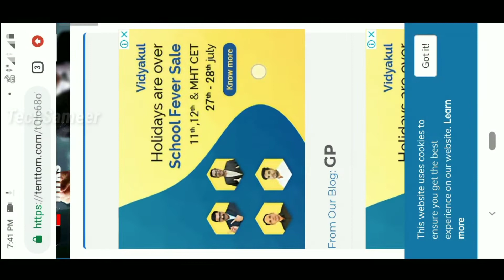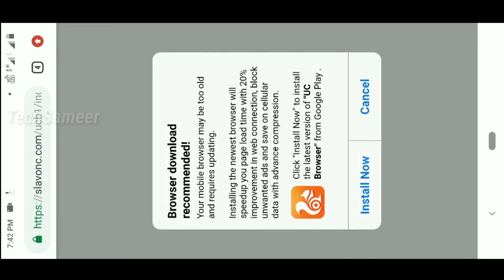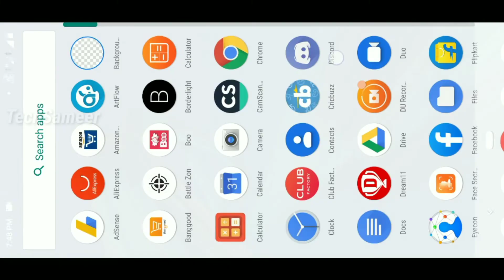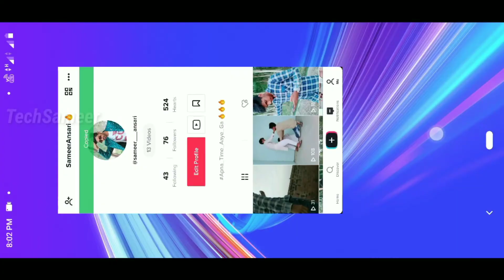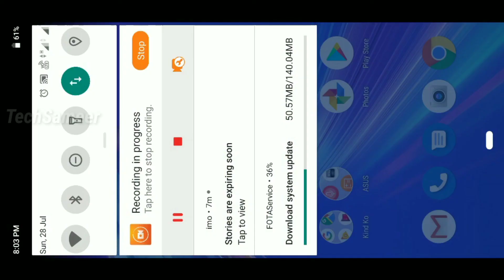Tik Tok par Follower & Like kaise badhaye || Tik Tok get Auto Follow & Like with proof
Hi guy aaj ki iss video me mai aap ko btao ga ki aap kaise Tik Tok pe Auto Like and Follower badha shakte h || how to get auto like and follower on tik tok only 1 click.